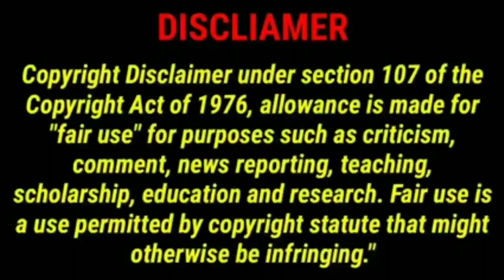Brock Return in Pokemon Journey's | PokemonLegend Arceus Arc Preview Explain | Hindi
second channel :- @RiyalManish

You can flow me on instagram 🤓.

come on discord for more fun 😁